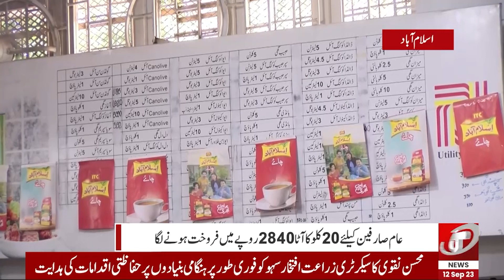Sugar Missing From Utility Stores l Talon News HD